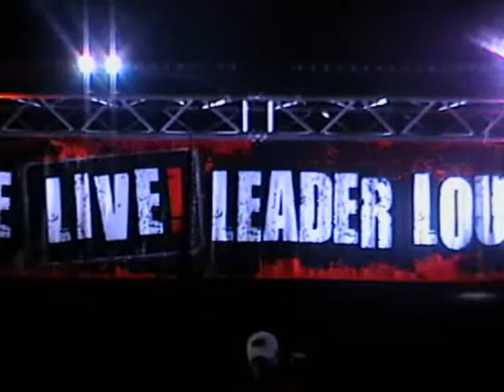elite mix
A mix of shots from all of our teams!